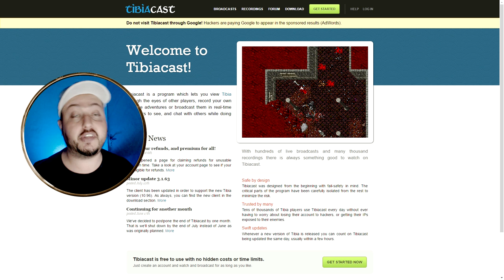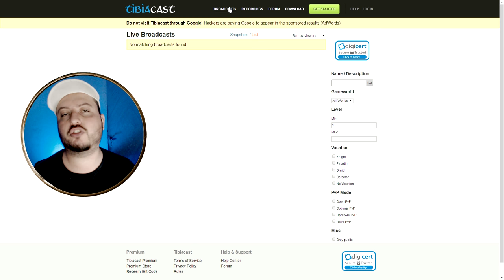O Fim do TibiaCast - Cateroide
► Caixa Postal  273
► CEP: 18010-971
► Sorocaba - SP

★ Cateroide @2007